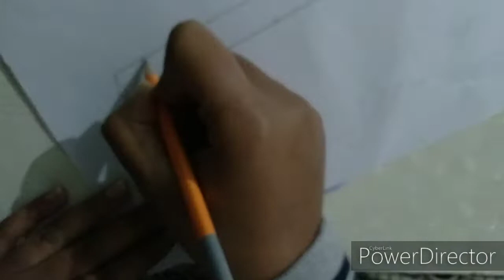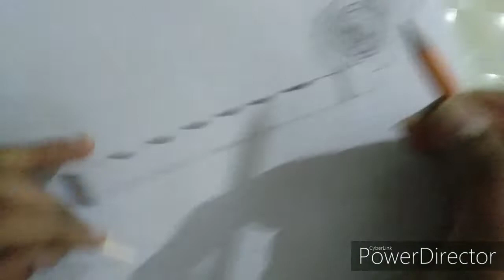New year special drawing